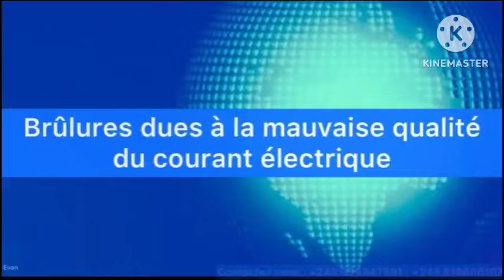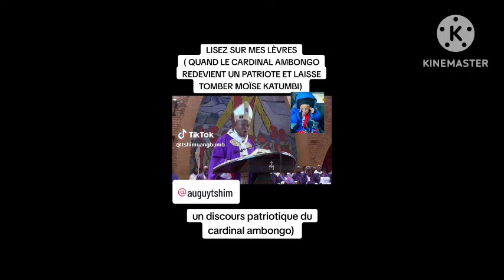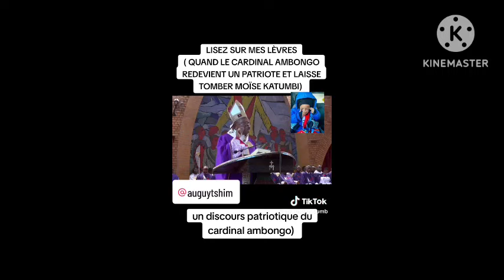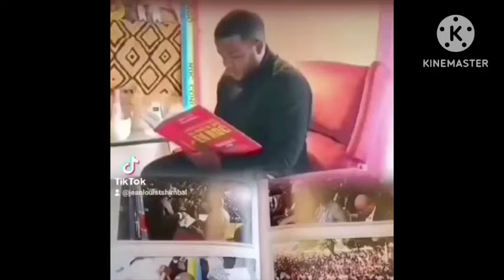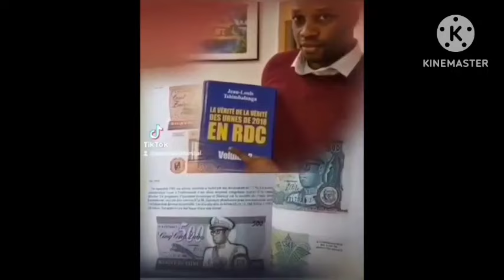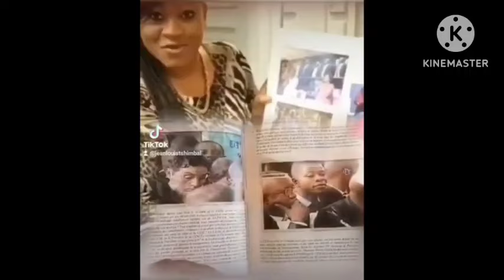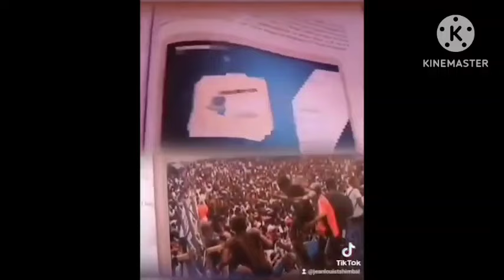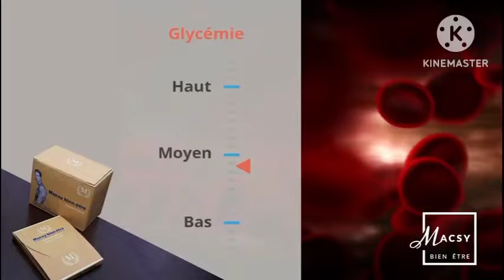AMBONGO AKUTANI NA JESUS A CHANGER MALOBA TOSENGI PARQUET PONA IGF